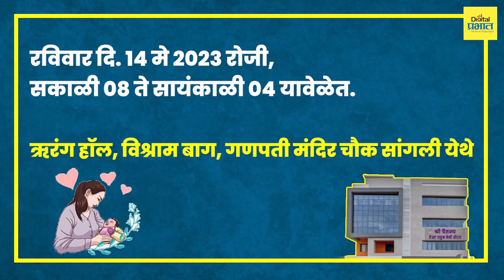मातृत्वाचं स्वप्न पूर्ण करण्यासाठी सांगलीत मातृदिनी मोफत शिबिराचे आयोजन | Digital Prabhat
मातृत्वाचं स्वप्न पूर्ण करण्यासाठी सांगलीत मातृदिनी मोफत शिबिराचे आयोजन

संततीप्राप्तीच्या सुखापासून वंचित असलेल्या अशाच जोडप्यांच्या आयुष्यात निखळ आनंद यावा यासाठी श्री चैतन्य टेस्ट ट्युब बेबी सेंटर बारामती यांनी सांगली येथे वंध्यत्व निवारण शिबीराचे आयोजन केलं आहे आणि तेही अगदी मोफत!

~हे शिबीर या mothers day ला अर्थात रविवारी १४ मे सकाळी ८ ते सायंकाळी ४ या वेळेत ऋतुरंग हॉल, विश्राम बाग, गणपती मंदिर चौक, सांगली येथे होणार आहे.